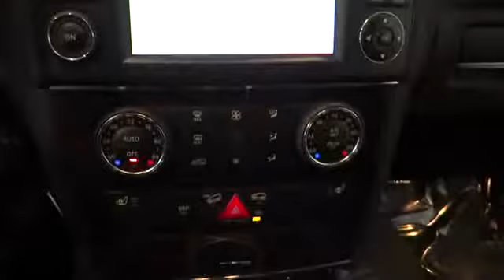2011 Mercedes-Benz ML350 Rockville Centre, Nassau, Long Island, New York, Queens, NY 2700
2011 Mercedes-Benz ML350 4DR 3.5L 4MATIC M - Stock#: 2700 - VIN#: 4JGBB8GB9BA652696

All Wheel Drive never get stuck again** Mercedes-Benz CERTIFIED! Lower price! Was $38991 NOW $37777! CARFAX 1 owner and buyback guarantee!!! Need gas? I don't think so. At least not very much! 20 MPG Hwy!!! New In Stock! How tempting are all the options on this SUV: Premium I - Includes iPod/MP3 Media Interface Cable  Rearview Camera  Autodimming Driver & Rearview Mirrors  Memory Package  Power Steering Column  Power Folding Mirrors Navigation  iPod/MP3 Media Interface  Power Liftgate  Gracenote Media Database...